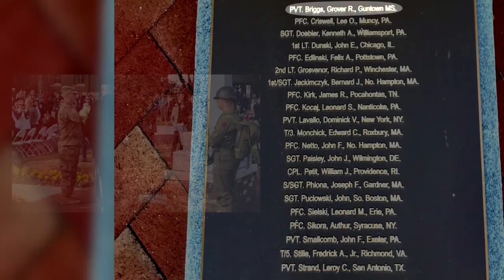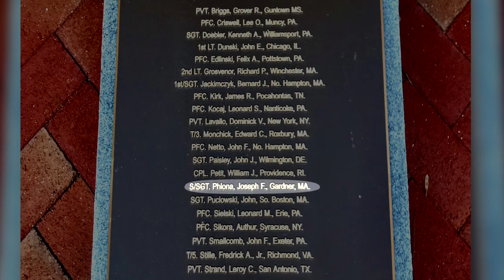2946 1 Cumberland University WWII Tennessee Maneuvers Monument 2019